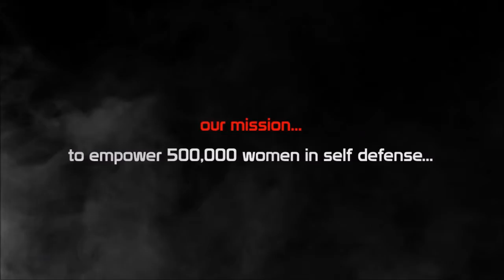Women's Self Defence Parties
A small clip of the attack scenario, Not giving up and constantly moving and hitting with a great kick to the head at the end.